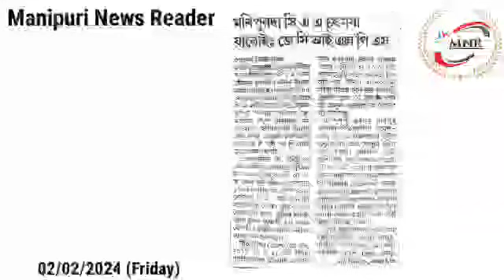👉Lalhoulup 3 gi Cadre 25 Surrender Toukhre👉Manipur da CAA Chatnaba Yaroi : JCILPS